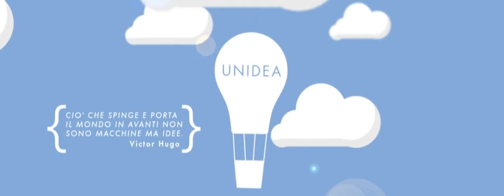UNIDEA - Animation 2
Siamo un’Agenzia di Comunicazione presente da 15 anni sul mercato con focus nel broadcasting, TV e Corporate, offriamo un ventaglio di servizi che innovativa e creativamente cercano soluzioni strategiche e tecnologiche che aiutano le aziende a raggiungere i loro obiettivi.
Il seguente video esemplifica i lavori svolti da UNIDEA nell’ambito del Broadcasting.
Le tracce audio non appartengono in nessun modo ad UNIDEA.
Tutti i diritti sono riservati ai rispettivi autori e proprietari.